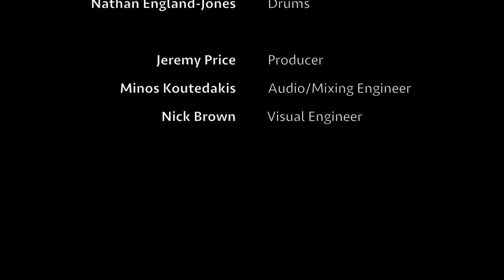Tew Nune - Sam Ingvorsen Quartet: Live Jazz Broadcast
Sam Ingvorsen Quartet: Live Jazz Broadcast

Recorded: 08/03/17

Dan Spirrett: Tenor Saxophone
Lee Griffiths: Alto Saxophone
Sam Ingvorsen: Bass/ Composition
Nathan England-Jones: Drums

Jeremy Price: Producer
Minos Koutedakis: Audio/Mixing Engineer
Nick Brown: Visual Engineer